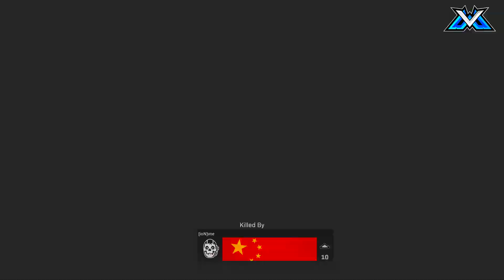Infinity Ward"s Big SCORE! (Modern Warfare Gameplay)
Hope You Guy's Enjoyed The Video!
If You Guys Want Controller Grips For Yo Controller Check Out
You Guys Are The True BIG HOMIES